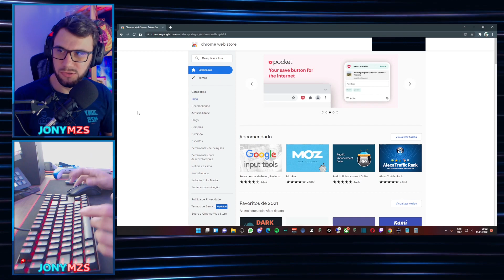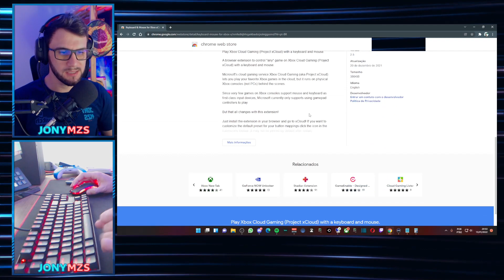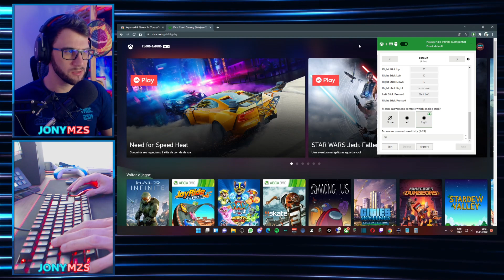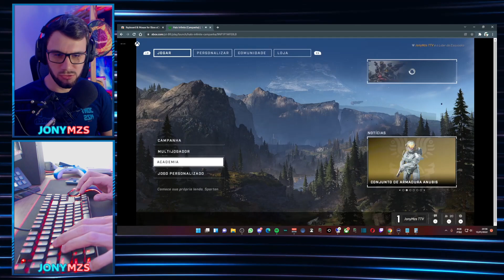COMO JOGAR no XCLOUD com TECLADO e MOUSE ???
Muita gente reclama do Xcloud não ter suporte ao Teclado e Mouse mas existe uma solução pra isso.

Nesse vídeo vou mostrar como jogar no xCloud com Teclado e Mouse de forma simples e rápido pra instalar.

Se você gostou do vídeo, não deixe de curtir e comentar, e aí você testou? Funcionou bem?